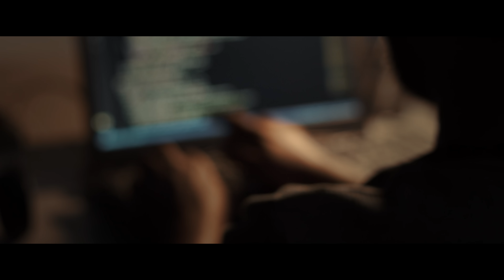THE ATM GUY | Movie Teaser | Shravan Kotha | Krishna Chaitanya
THE ATM GUY Movie
Written & Directed by Krishna Chaithanya
Produced by M Lakshmana Rao
Cinematography by Krishna Chaithanya & Arvind
Mixing & Mastering by Thummala Abhyuday
Teaser music by Arvind & Aman